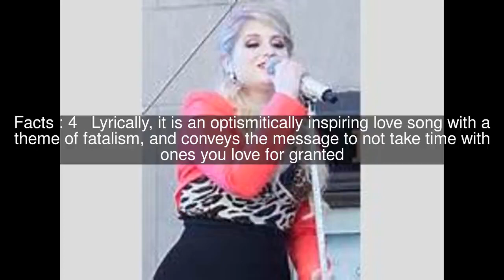Like I'm Gonna Lose You Top #10 Facts